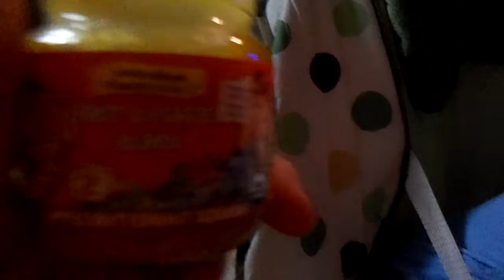Dean the baby